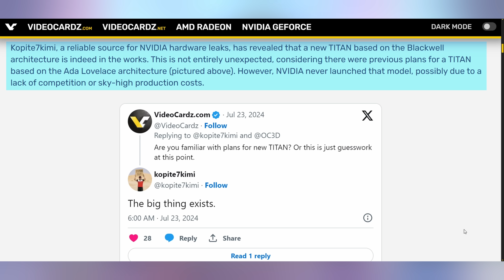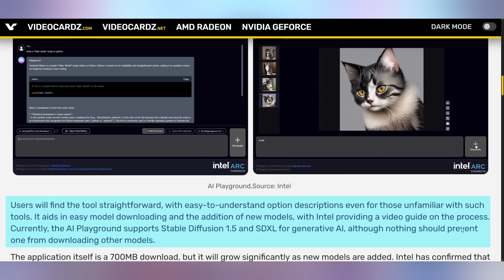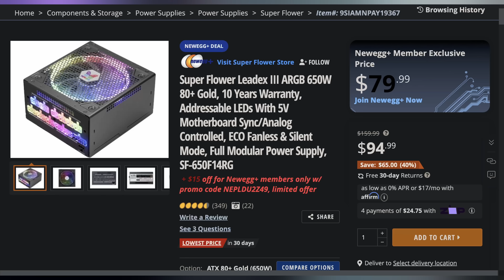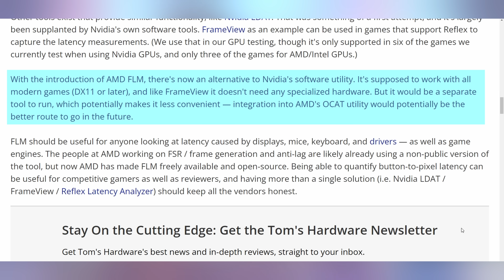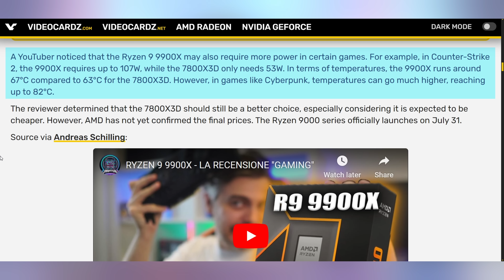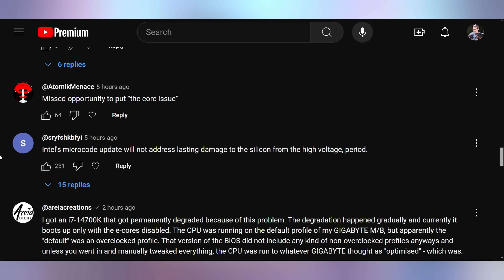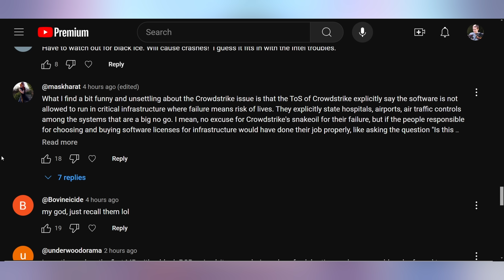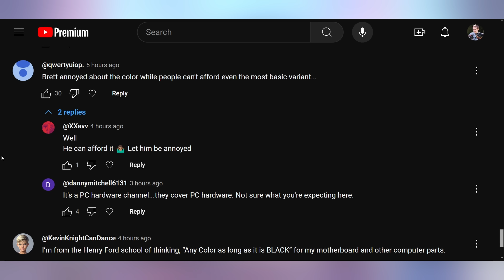AMD Can’t Beat Themselves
0:00 - Intro
00:17 - New Titan
02:06 - Intel’s AI Playground
02:28 - Intel CPU Oxidation Issues
03:55 - UFD Deals
04:45 - AMD’s Frame Latency Meter
05:26 - Ultra 9 285K Here
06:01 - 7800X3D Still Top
08:20 - Comment Response

Presenter: Brett Sticklemonster
Videographer: Brett Sticklemonster
Editor: Rikus Strauss
Thumbnail Designer: Reece Hill